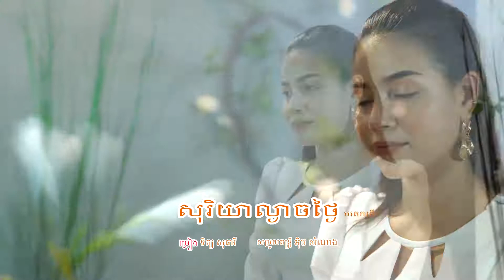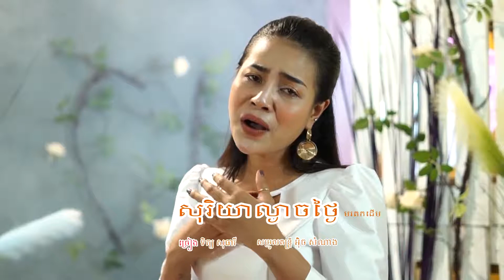សុរិយាល្ងាចថ្ងៃ ទិត្យ សុធារី Sorya la ngech thngai by Theary